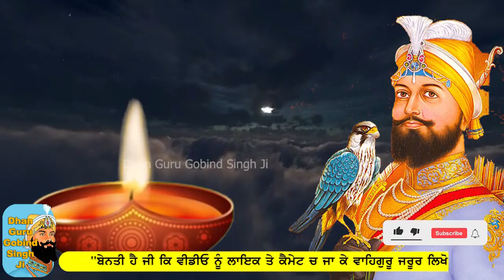ਪਾਠ ਕਰਨ ਸਮੇਂ ਦੇਸੀ ਘਿਉ ਦੀ ਜੋਤ ਲਗਾਉਣ ਦੇ ਫਾਇਦੇ ਦਸਮੇਸ਼ ਪਿਤਾ ਜੀ ਦੇ ਕਰਾਮਾਤੀ ਬਚਨ ਸੁਣੋ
Voice - Bhai Inderjeet Singh Ji
Your Comments are very Important to us. DhanGuruGobindSinghJi